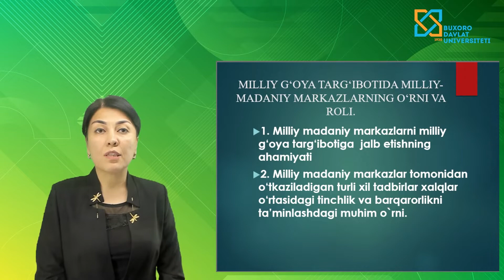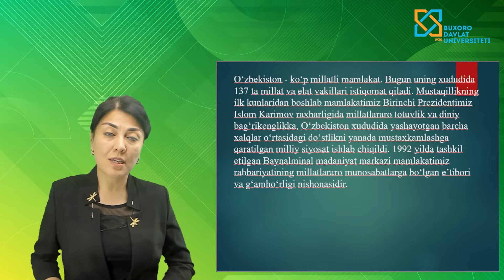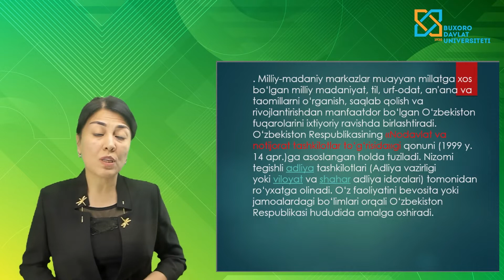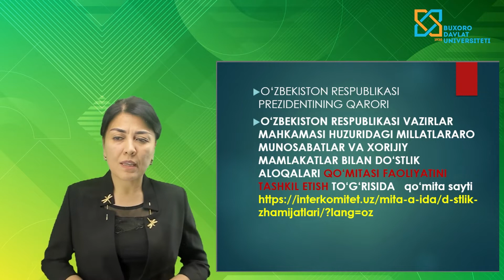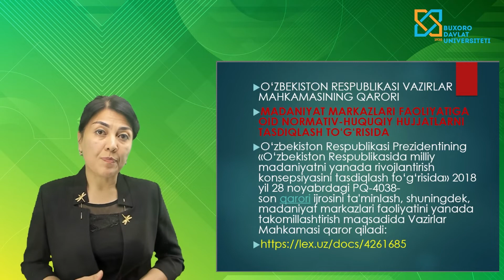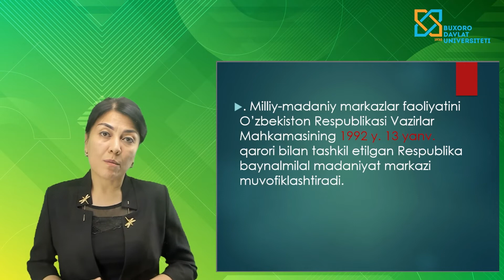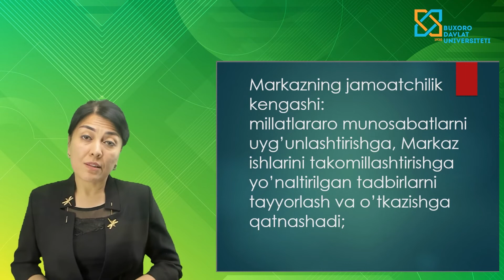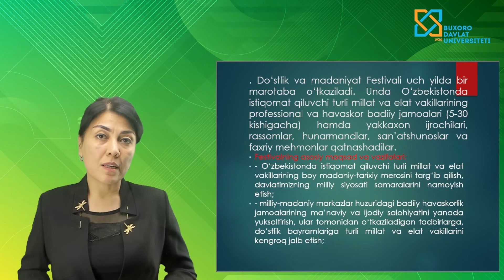Xayotova Nafisa Zakirovna. MILLIY G‘OYA TARG‘IBOTIDA MILLIY-MADANIY MARKAZLARNING O‘RNI VA ROLI.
Tarix va madaniy me`ros fakulteti, Milliy g`oya, ma`naviyat asoslari va huquq ta`limi kafedrasi